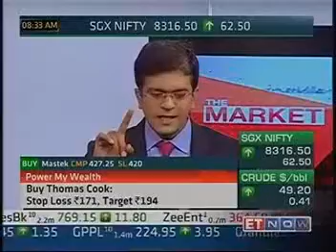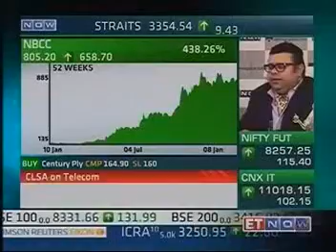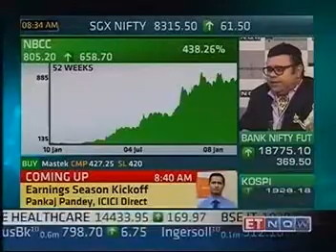National Building ET Now 9 1 2015 TVN 169881